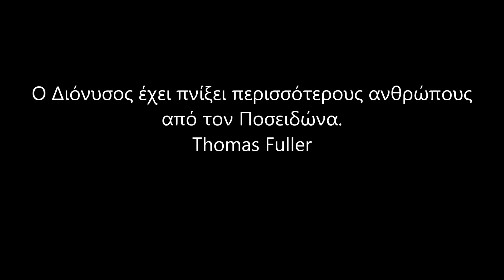Φωτεινή Βελεσιώτου - Πάνε δυό μέρες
Μουσική - Στίχοι Δημήτρης Λίβανος
Από το προσωπικό του cd με τίτλο - Το μυστικό του κόσμου - Ετος κυκλοφορίας 2013 Χρωμοδιάσταση ΕΠΕ.